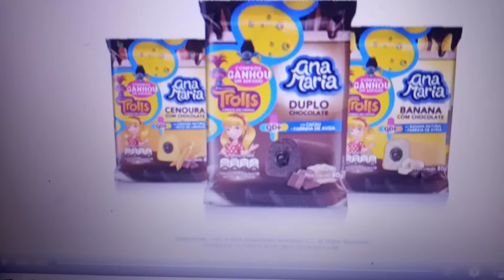Ana Maria Trolls - 2016